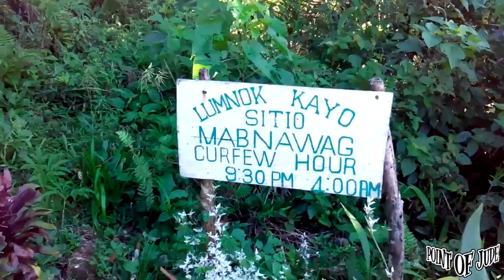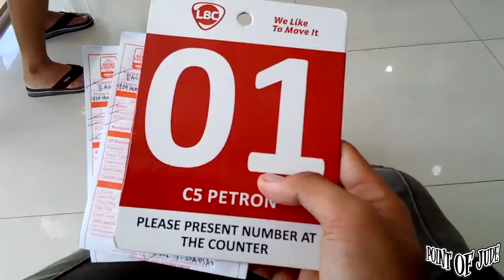Point Of Jude June 2017 [2 seconds] (Clips)